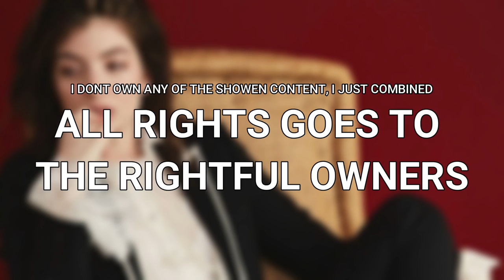I know this story by heart!